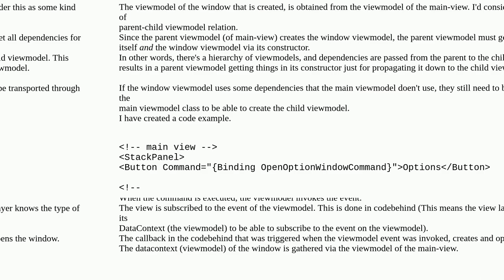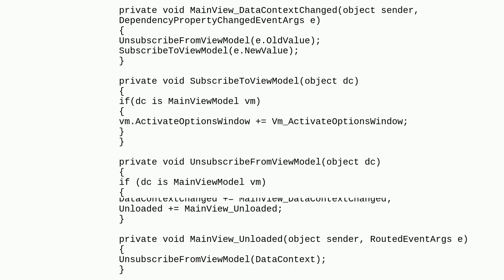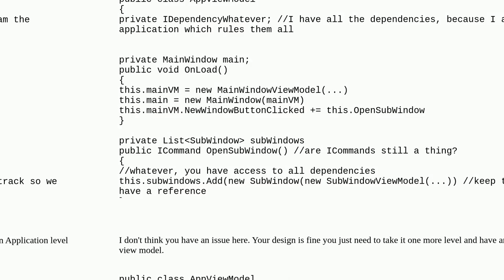Dependencies traveling through hierarchical viewmodels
A special thanks goes out to the community

  dependencies design c# wpf mvvm